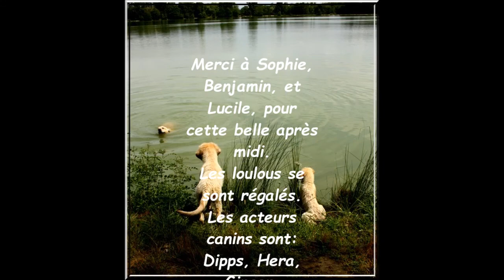Sortie Lac de Peyssies 28 07 2013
lac de Peyssies